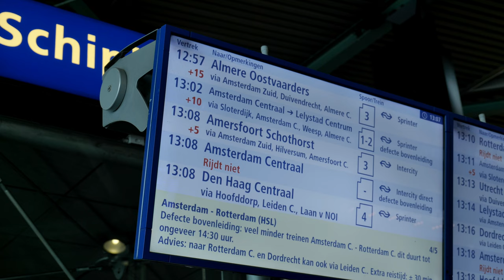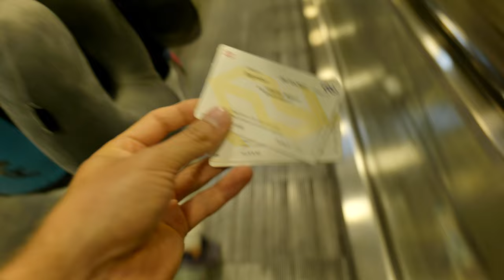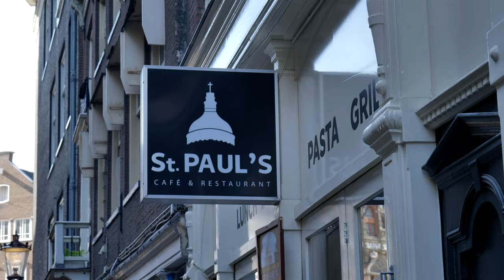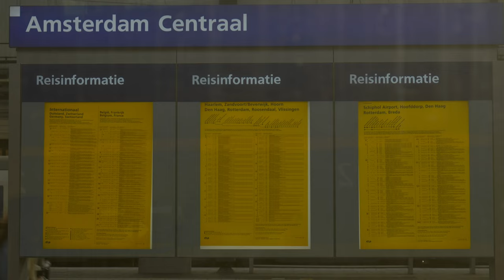Czas powrotu - chwile w Amsterdamie | 🇳🇱HOLANDIA #17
Nasza podróż doszła do końca - to były piękne 16 dni, zakochaliśmy się w Kostaryce, cudowna była Panamá, a w Amsterdamie dobrze jest poczuć europejski ład - to ma swoje plusy.

Na podróż po Holandii przyjdą jeszcze chwile, a teraz odpocznijmi.

00:00 - Dzień dobry: Amsterdam
00:35 - B-roll
00:50 - Problemy z dojazdem do centrum
02:00 - B-roll
02:19 - Ruszamy na miasto
03:14 - B-roll
03:49 - Czas na kawę
05:26 - B-roll
06:13 - Kolibry
06:30 - B-roll
06:35 - Czas na obiad
08:22 - B-roll
08:50 - Odbiór bagażu
09:30 - B-roll
09:44 - Droga na lotnisko
10:50 - Lot do Warszawy
11:20 - W końcu Polska
11:38 - Koniec